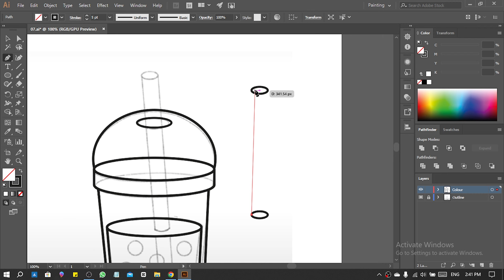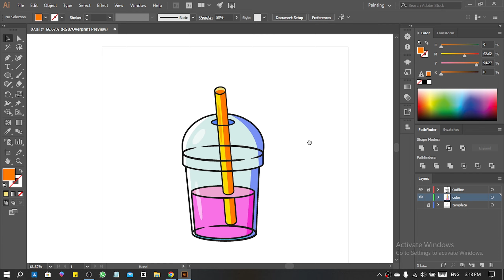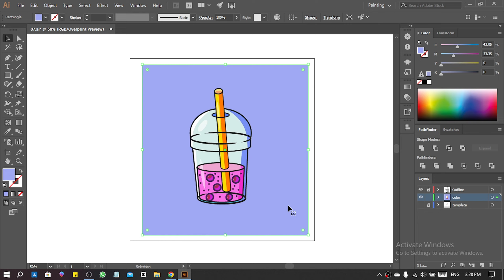BOBA TEA ART | ADOBE ILLUSTRATOR | INSPIRE BY Dom Designs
THIS IS NOT MY CONCEPT
IDEA GETTING FROM @DomDesigns  SPECIAL THANKS FOR HIM .